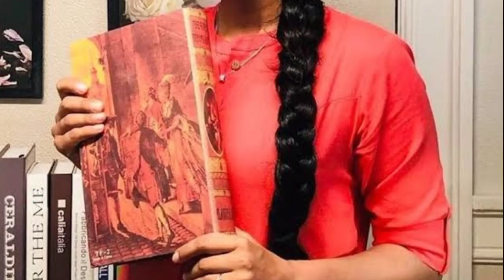Swati Rajput All Tv Serials List || Full Filmography || Web Series List || Yeh Jhuki Jhuki Si Nazar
Swati Rajput All Tv Shows and Movies List